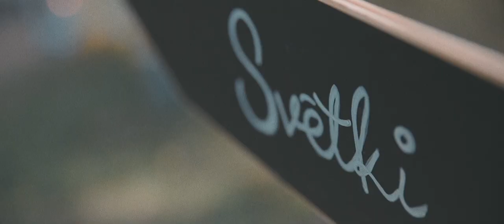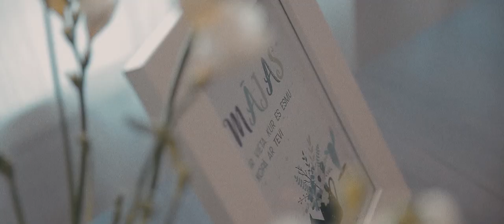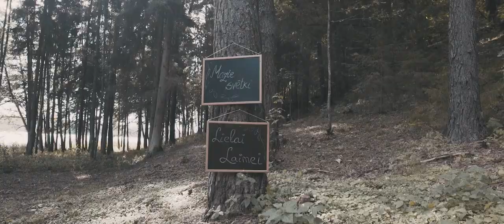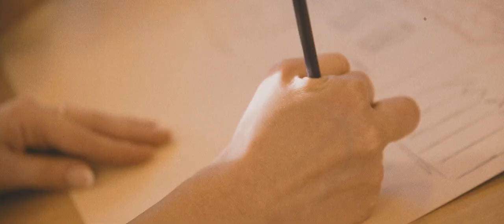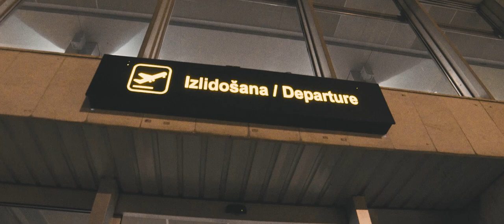15.09.2016. Kāzu video Mārīte & Edgars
Kāzu ceremonijas vieta: Dabas parks Laukezers ( Krustpils novads);
Deko: Būšu Makslinieks ( Zane Seisuma )
Video: Mārcis Birste
Foto: Juris Ross